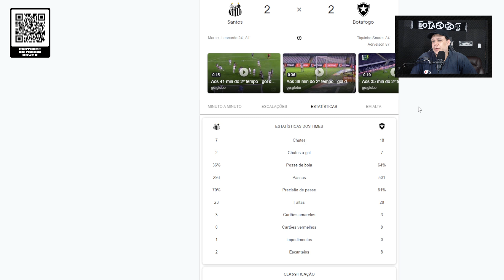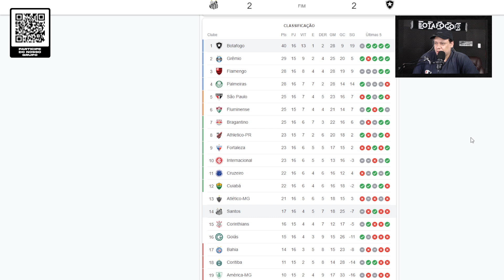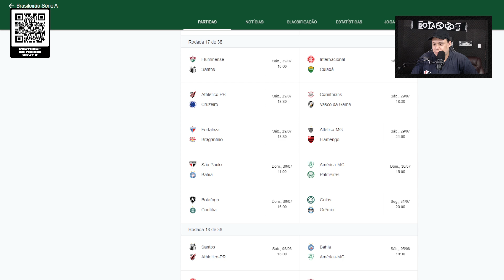EMPATE COM GOSTO DE VITÓRIA OU DERROTA? PÓS-JOGO SANTOS 2 X 2 BOTAFOGO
🌭 QUER UM CACHORRO-QUENTE DE VERDADE? Siga